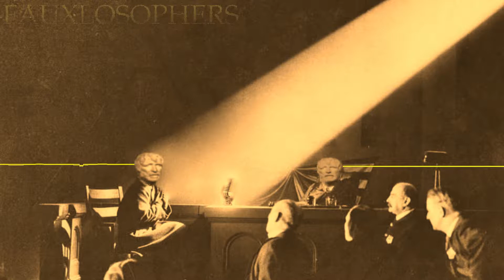Fauxlosophers: Episode 26 - Social Media As The New Public Square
Modern problems require modern solutions, or so they say. What about an old problem in a modern context? Let's take an old concept of the "public square" and apply what appears to be replacing it in our modern age: social media.